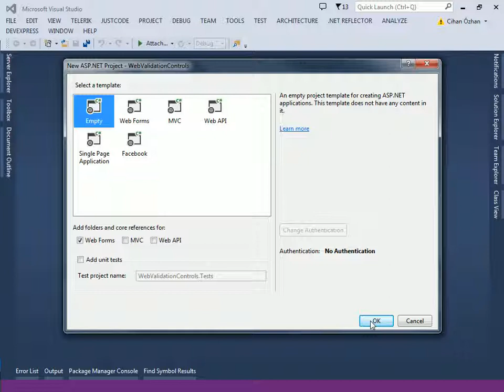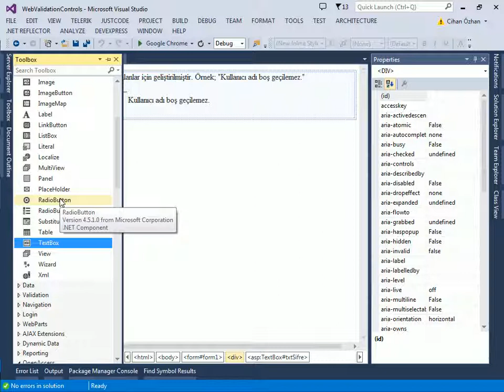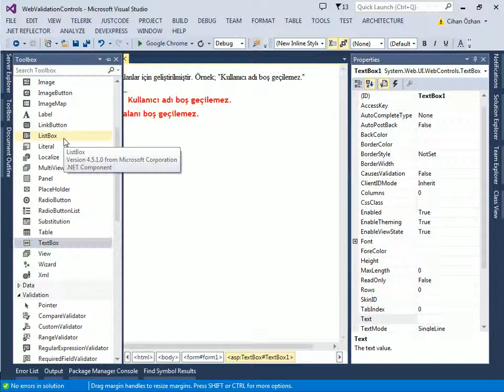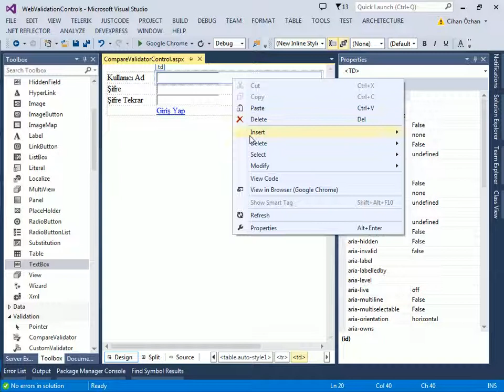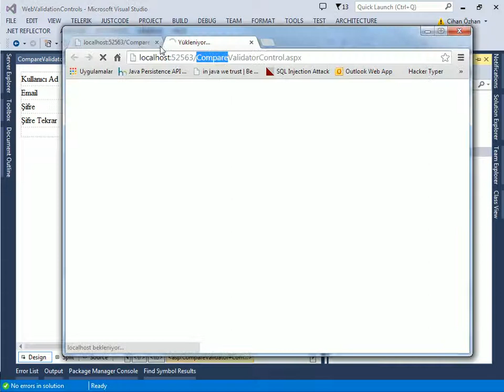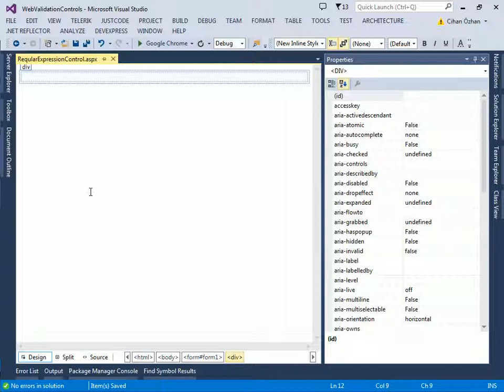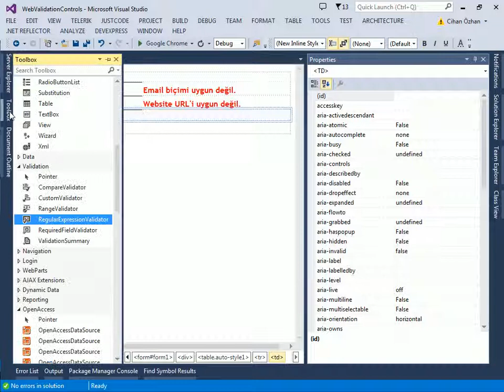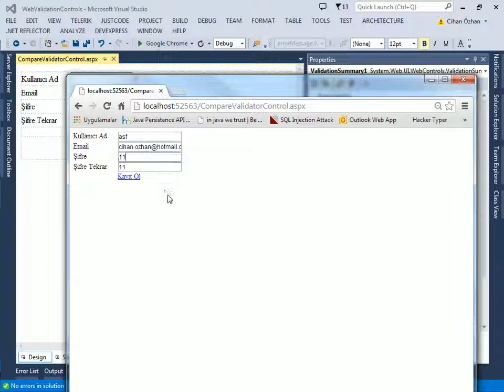C# ile ASP NET Web Validation Kontrolleri